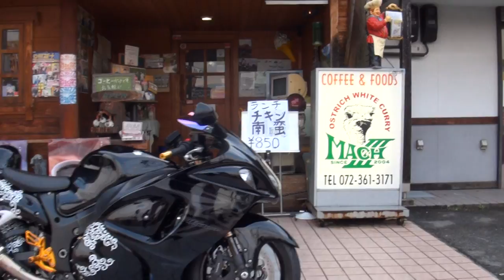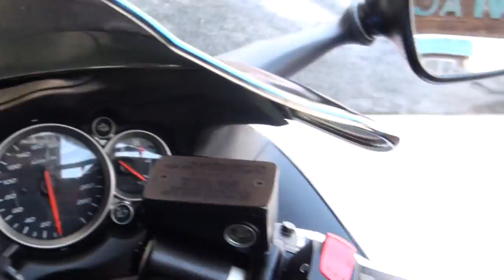唐草模様の隼 YOSHIMURAエキゾーストサウンドを聞け GSX1300R HAYABUSA Suzuki スズキ・ハヤブサ HAYABUSA Suzuki